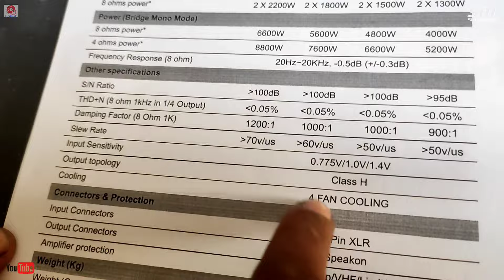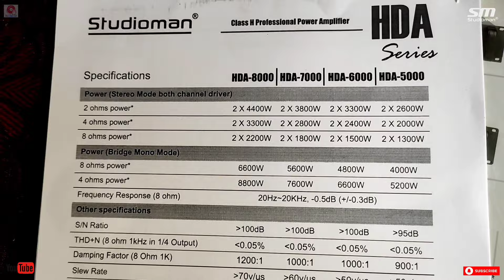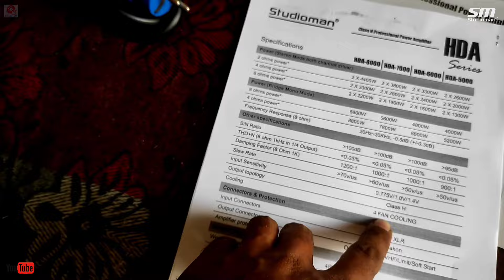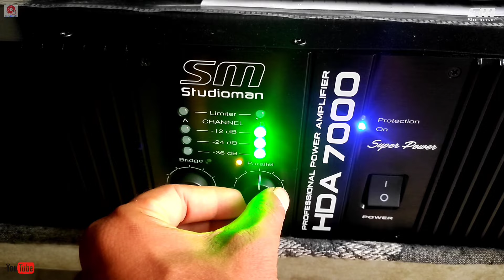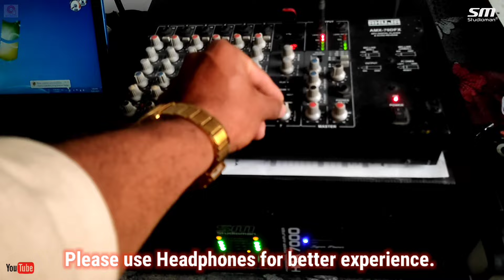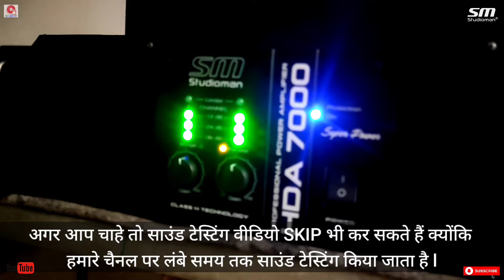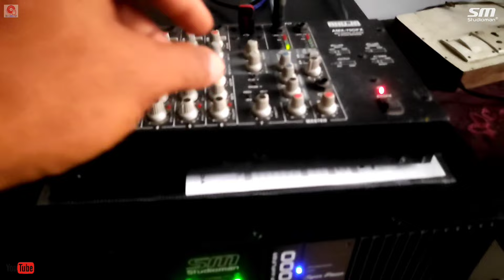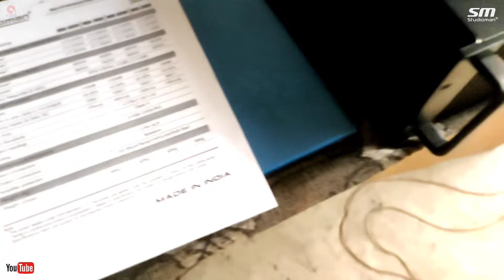Studioman HDA7000 (7000w) में 2000w Bass Sound Check & Review //1500 के 4 Bass के लिए अच्छा PART-2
STUDIOMAN HDA7000   PART-1

नमस्कार दोस्तों
🙏हमारे चैनल में आप सभी का स्वागत है🙏

दोस्तों आज के वीडियो में हम एक बहुत ही अच्छे एंपलीफायर के बारे में बताए हैं जो कि स्टूडियो मैन STUDIOMAN का है और यह 8000W वाट के एंपलीफायर AMPLIFIER है जिसमें हम 4 SPEAKER 1000W ( 4"voice coil) - 1500w ( 5" voice coil ) वाट के स्पीकर एक साथ चला सकते हैं इस एंपलीफायर का मॉडल STUDIOMAN SPA/HDA 7000 हैं और यह 2 OHMS में लगातार चलने वाला एंपलीफायर है I

kamal radios
goal bazar bilaspur (cg)
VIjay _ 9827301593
या
अपने नजदीकी DJ PLUS डीलर (dealer) से ले सकते हैं l
Amplifier PRICE 2022

HDA7000 = 58000Rs.
HDA8000 = 64000Rs.

Amplifier PRICE 2021 (approx.)
HDA5000 = 45500Rs.
HDA6000 = 48000Rs.
HDA7000 = 52000Rs.
HDA8000 = 59000Rs.

 वीडियो को जरूर देखें कहीं पर skip ना करें l
  धन्यवाद

Studioman amplifier Price details
Studioman 7000 watt amplifier
studioman spa7000 amplifier
studioman Hda7000 amplifier price
Studioman amplifier Unboxing
Studioman Amplifier HDA7000 Review
Studioman 7000w Amplifier Review